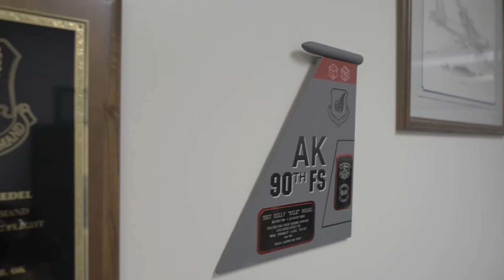The difference a diamond makes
First sergeants are one of the most crucial parts of a functional squadron. With a keen eye for morale, welfare and discipline, they hold their organizations together through the good times and the bad, working hand-in-hand with their commanders. (U.S. Air Force multimedia piece by Airman 1st Class Brittany A. Chase)